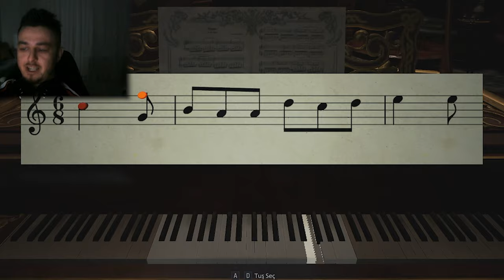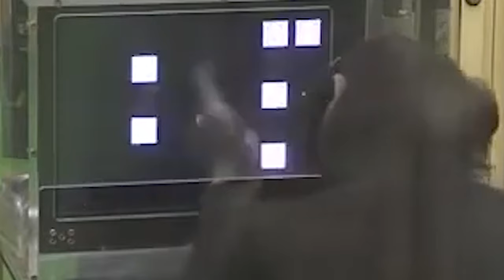PSİKOLOJİ BOZAN RESIDENT EVIL 8 VİDEOSU